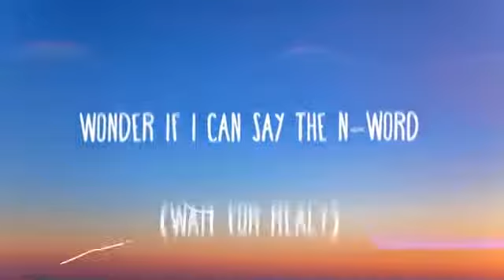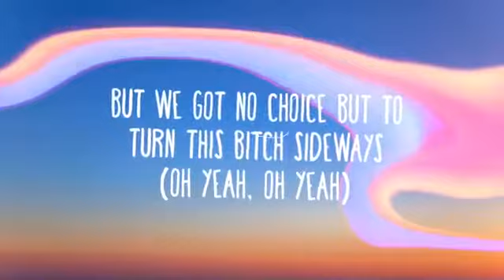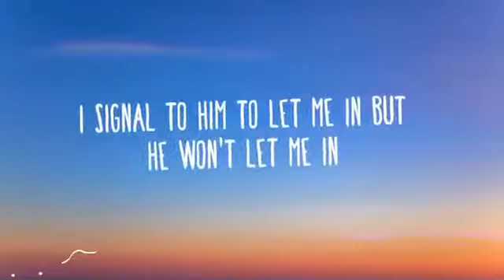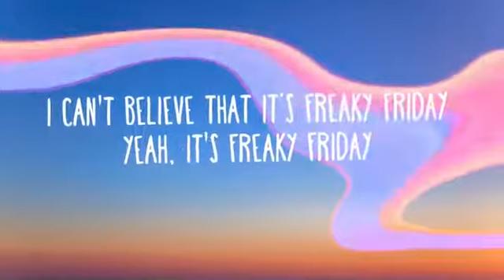Lil Dicky - Freaky Friday feat. Chris Brown ( Lyrics )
To listen to Freaky Friday For FF merch Directed by Tony Yacenda Edited by Brian Vannucci and Mike Small Produced by Libby de Leon, Julia Bales, Natalie Metzger, Nic Stanich and Sue Yeon Ahn Produced by DJ Mustard , Co-produced by Twice As Nice and Benny Blanco Song executive produced by Benny Blanco

CategoryMusic